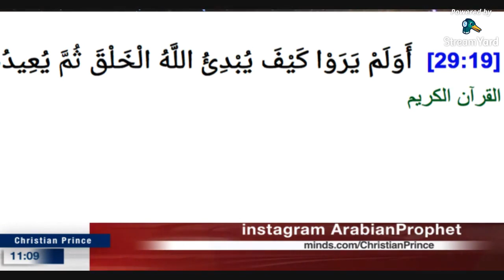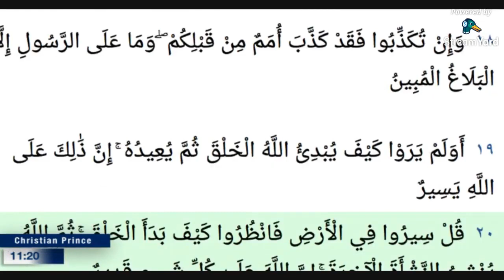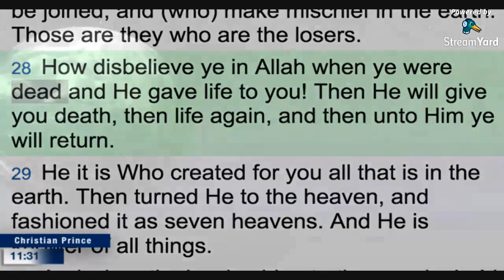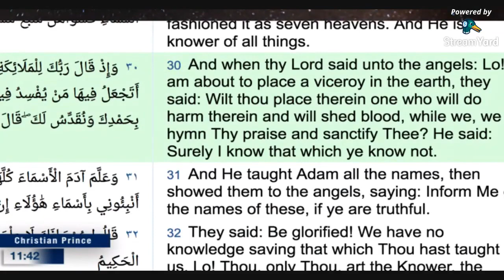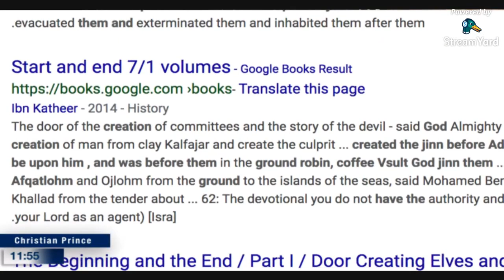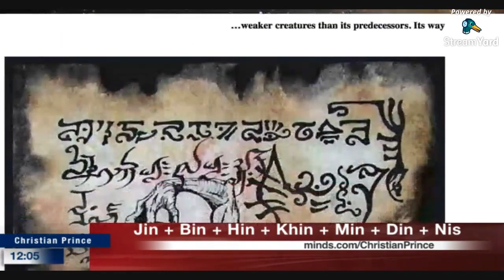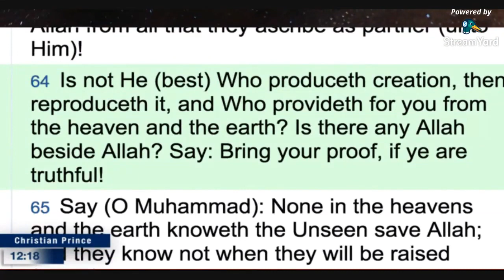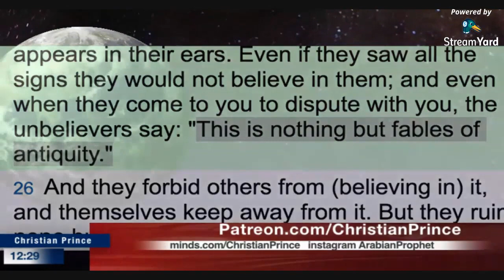Reincarnation Hinduism In The Quran Core - Christian Prince